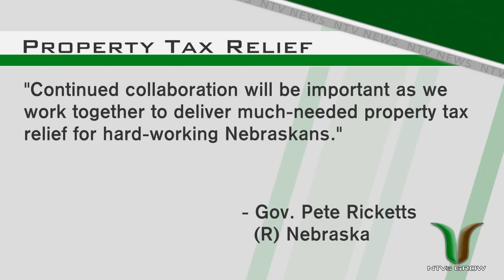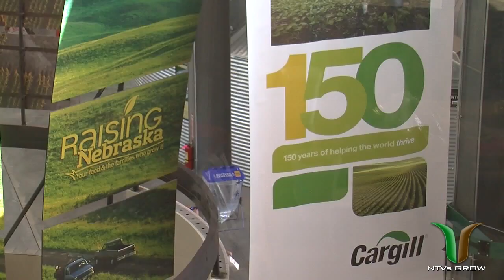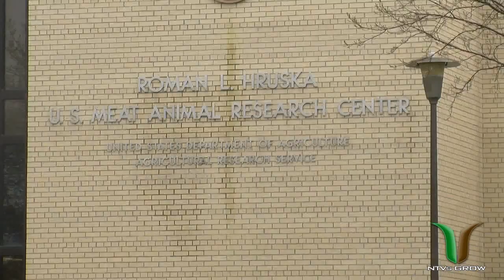NTV's GROW: March 20, 2016 - Segment 1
GROW celebrates National Ag Week, plus details on a deadly grain elevator accident, and more on the Right to Farm proposal.